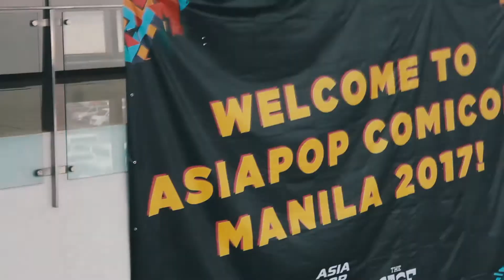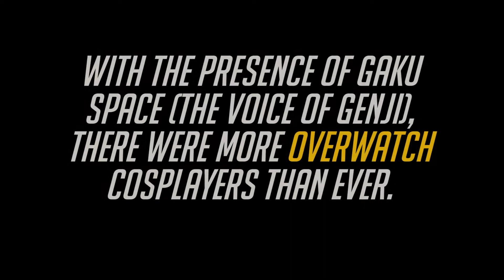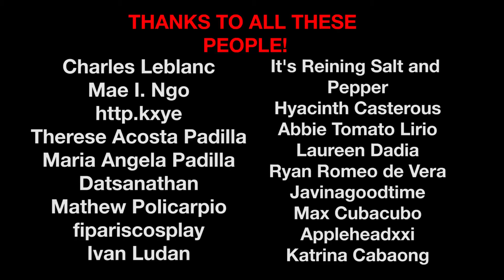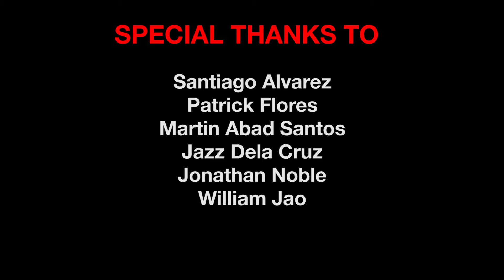RICK AND REAPER GO TO APCC2017 ! (Philippines )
Insta! @alejandroxfilms

This is my 3rd Year attending Asia Pop Comic Con and the 2nd year I made a video like this! Everything needs a sequel after all!  This was a really fun experience and Im glad to meet all these new people! See you next Con!

Filmed Entirely on a Canon550D